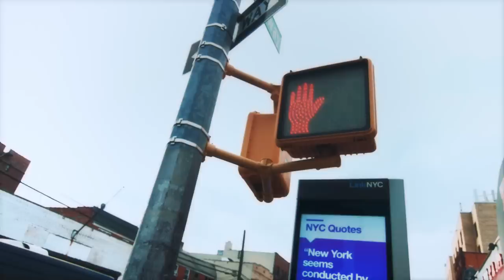Smiley - "Love Song" (Official Video)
Artist: Smiley
Song: Love Song

Director: DGainz
Dir. of Photography: Adam Gharib
Gaffer: Edgar Aragon

Lyrical Eyes Management